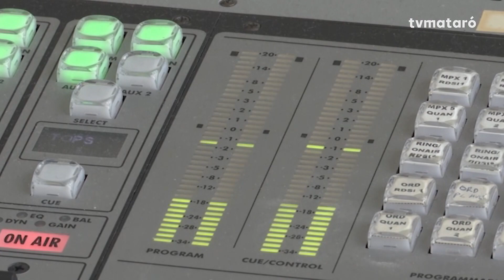Idilico a l'Entrevista de Mataró Ràdio 13/12/2023